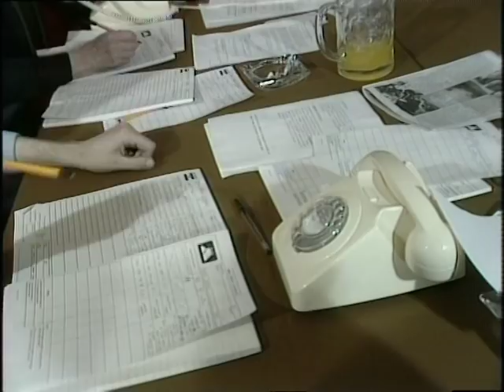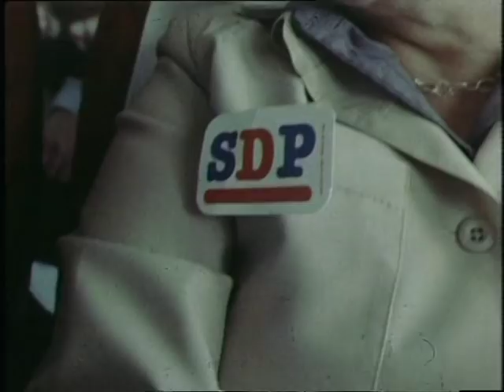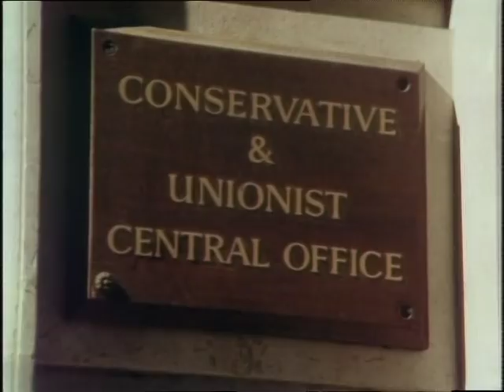British Politics | Social Democratic Party Launch | 1981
A new political party is born..the SDP  -founded on 26 March 1981 by four senior Labour Party moderates, dubbed the "Gang of Four": Roy Jenkins, David Owen, Bill Rodgers and Shirley Williams
First Shown in 26/03/1981